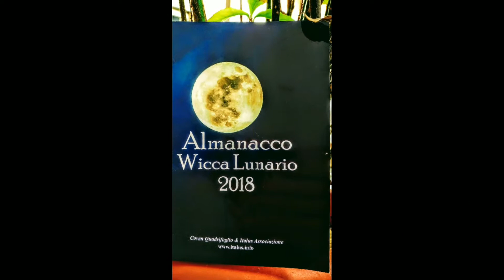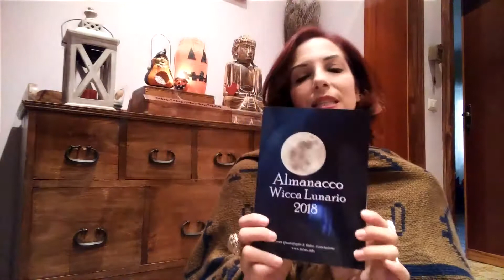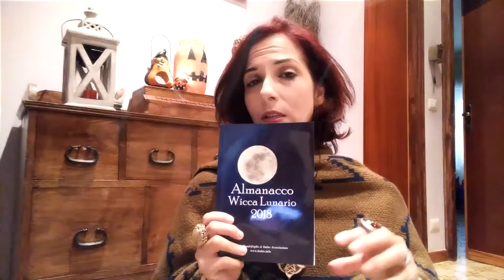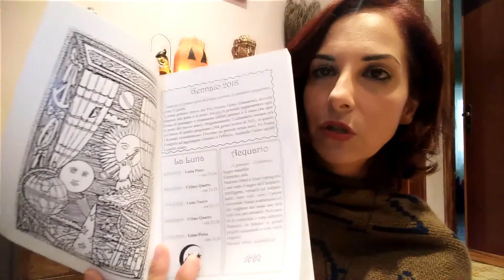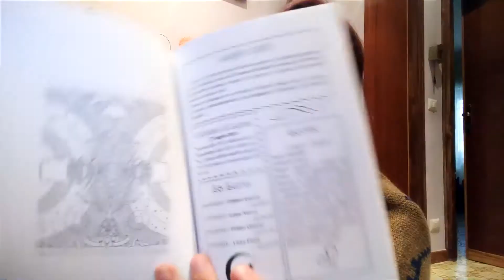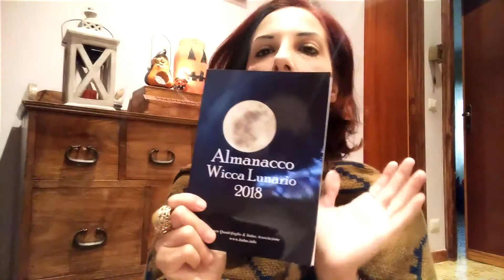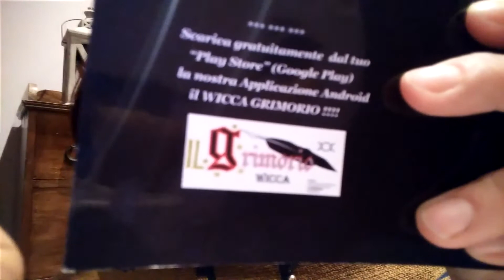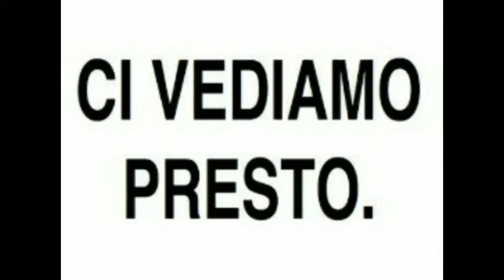ALMANACCO WICCA LUNARIO 2018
In questo video vi parlo e vi mostro il bellissimo ALMANACCO WICCA LUNARIO 2018 pubblicato dalla Coven Wicca Il Quadrifoglio.
Uno strumento ricco di preziose informazioni e di suggerimenti per un magico anno nuovo.

L'applicazione per Android di cui faccio accenno nel video é:
"Wicca Grimorio"
Seguiteci sulla pagina del nostro shop online su Facebook:

Blessed Be!